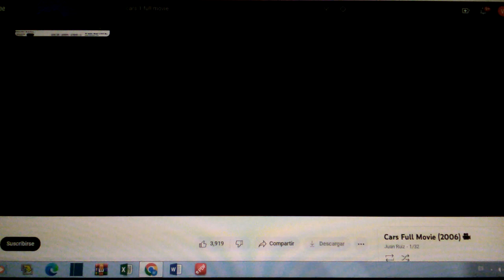Toons Carrera 10.2034